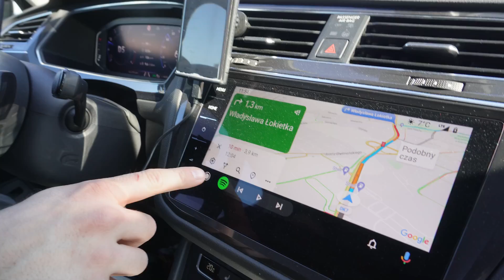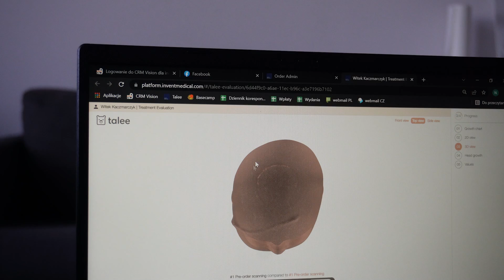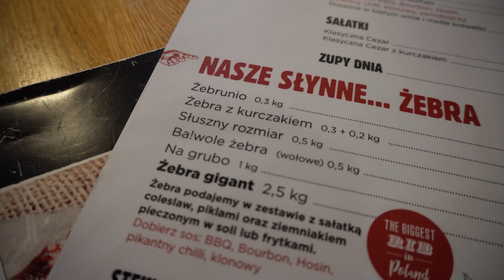CIĘŻKI STOPIEŃ DEFORMACJI GŁÓWKI SYNKA - zakładamy kask korekcyjny. *ile to kosztuje?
Ciężki stopień deformacji głowy synka. Zakładamy kask korekcyjny. Ile kosztuje rehabilitacja?
Dzisiaj trochę bardziej na poważnie.
Jeśli chcecie wspierać nasze projekty zapraszamy do naszego nowego profilu na PATRONITE

✅ Z tej strony Wojtek i Justyna oraz nasza dwójka dzieci Julek i Witek, poznajcie naszą dzisiejszą historię.

🚙Chcesz nas zaprosić do siebie?
🧸Chcesz żebyśmy zrecenzowali Twój sprzęt?
🚲Chcesz wybrać się z nami na wycieczkę?

Produkcja i montaż: Wojtek Kaczmarczyk i trochę Julek